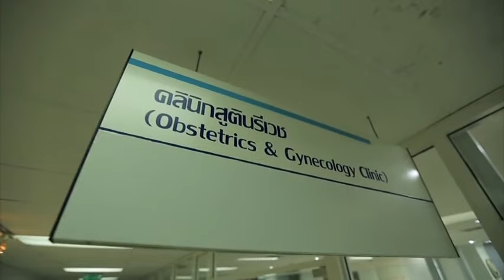อาการปวดระดู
รายการเปรี้ยวปาก เรื่องอาการปวดระดู
พญ.ศรีสุภา เลาห์ภากรณ์ แพทย์ผู้เชี่ยวชาญด้านสูติ-นรีเวช
โรงพยาบาลรามคำแหง ออกอากาศวันที่ 19 กรกฎาคม 2558